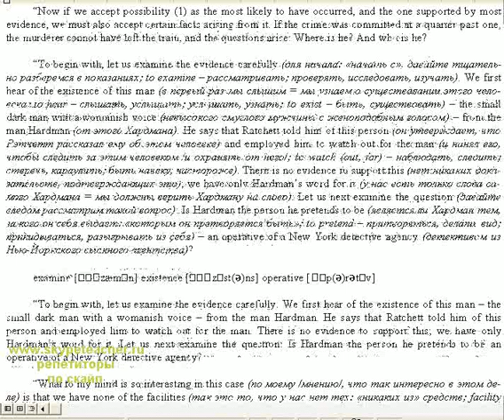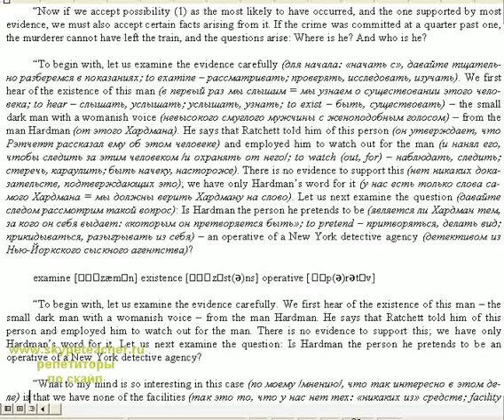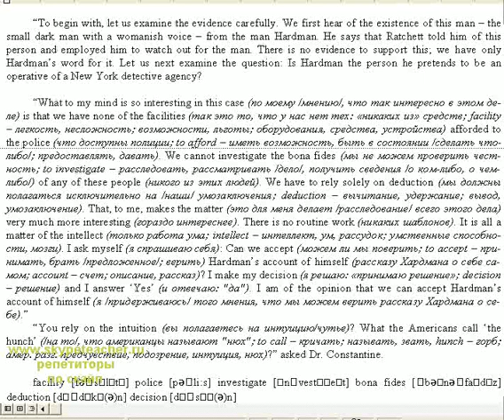Переустановка на английский